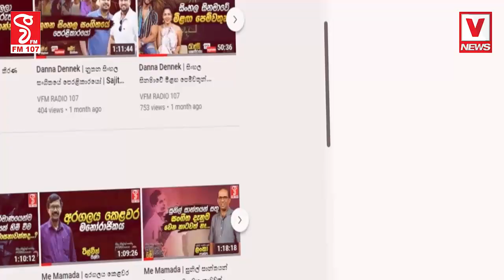ඉන්දියාවේ ඉඳන් මන්නාරමට නැවක් ගහගෙන ඇවිල්ලා මෙන්න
අප්පට සිරි මේ මොකක්ද ඒ පාර මේ..?
නැව බලන්න ජනතාව පොර කකා යනවා